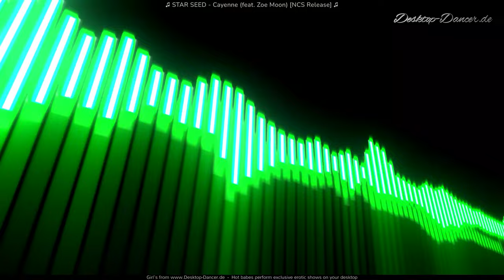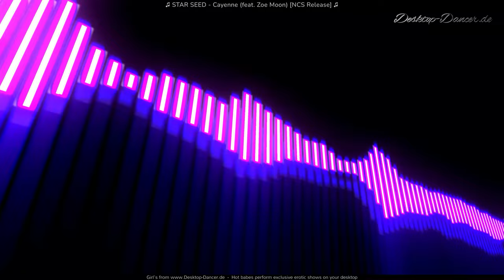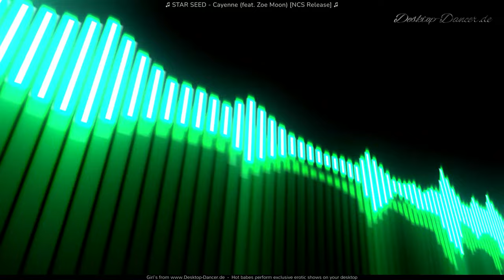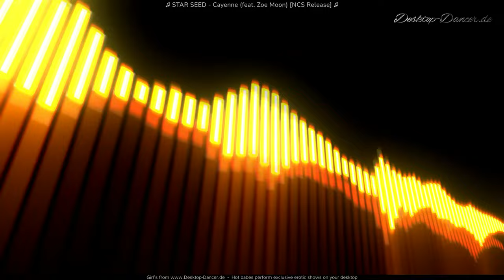STAR SEED Cayenne feat Zoe Moon NCS Release